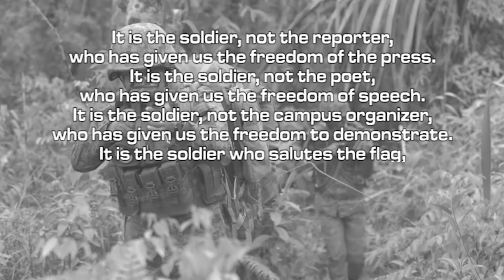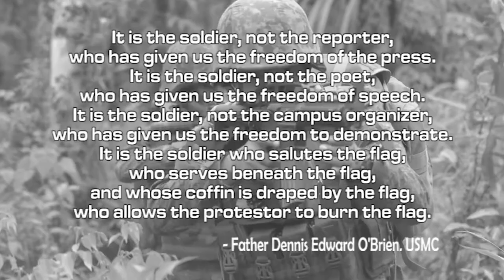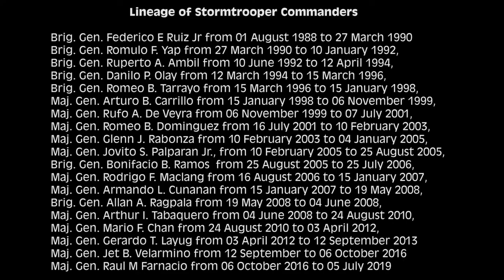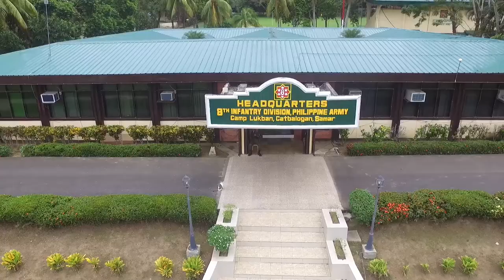8th Infantry Stormtroopers Division HISTORY.